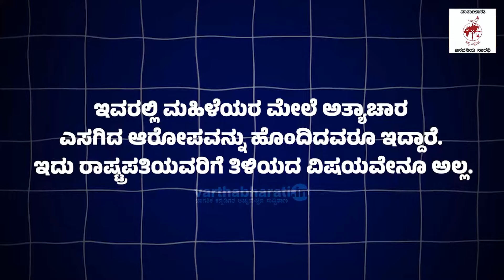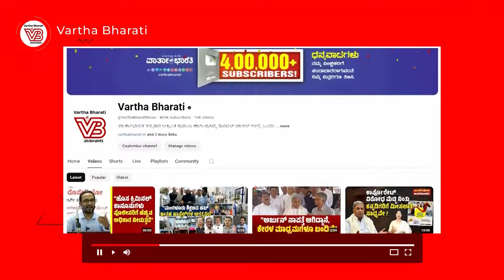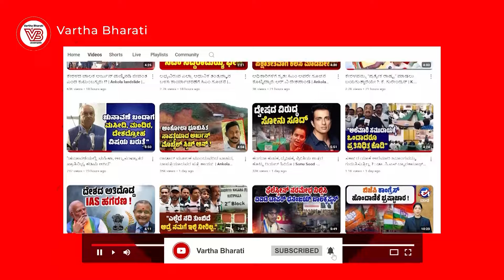ರಾಷ್ಟ್ರಪತಿಗೆ ಕಾಡಿದ ಮರೆವು ಯಾವುದು ? ತಡೆದ ಶಕ್ತಿ ಯಾವುದು? | President Droupadi Murmu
ಗುಜರಾತ್ ಅತ್ಯಾಚಾರಿಗಳ ಬಿಡುಗಡೆಗೊಳಿಸಿದಾಗ ‘‘ಸಾಕು ನಿಲ್ಲಿಸಿ’’ ಅಬ್ಬರ ಯಾಕಿರಲಿಲ್ಲ ?

► ರಾಷ್ಟ್ರಪತಿಯವರಿಗೆ ಮಣಿಪುರದ ಬುಡಕಟ್ಟು ಮಹಿಳೆಯರ ಆಕ್ರಂದನ ಕೇಳಲಿಲ್ಲವೇ ?